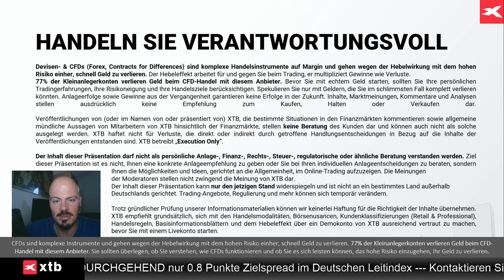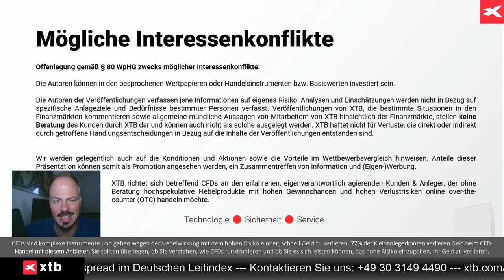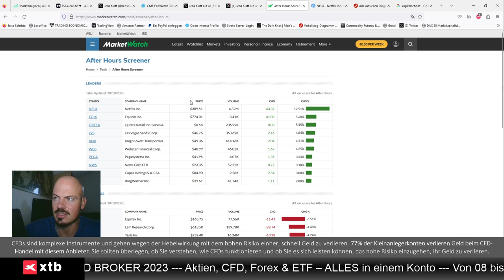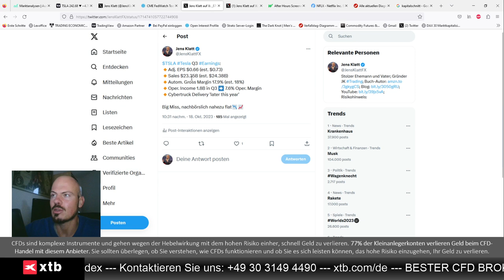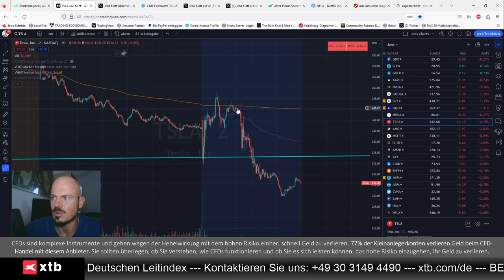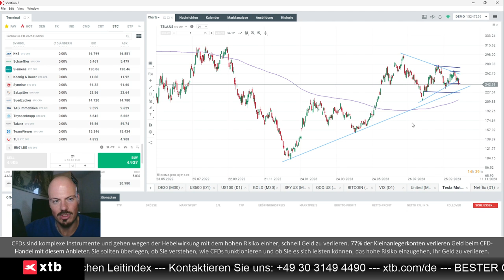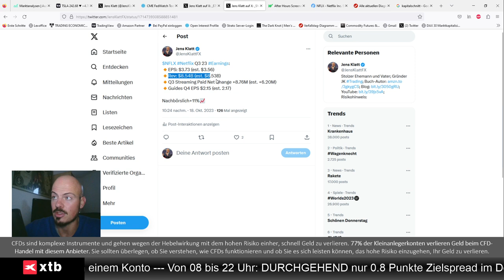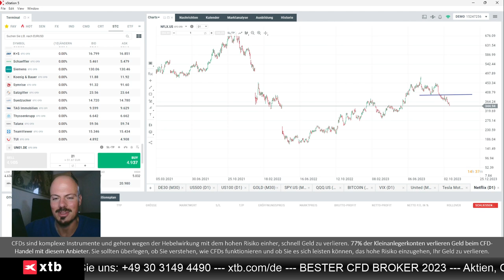Netflix und Tesla nach den Zahlen - Experte analysiert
Jens Klatt von XTB Deutschland blickt auf die Quartalszahlen von Netflix und Tesla, und was sie für deren Aktienkurse bedeuten werden.